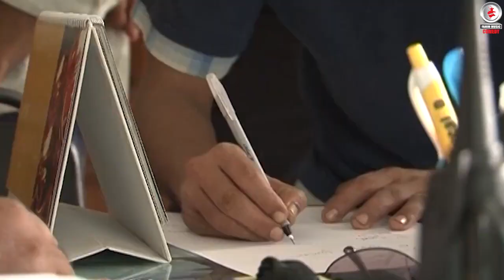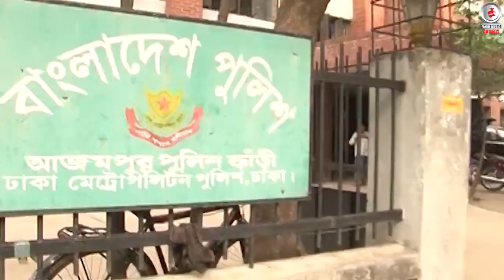চেহেরা চুরের মত নাকি জাত চুর। লাকি ১৩ নাটকের সিন ।